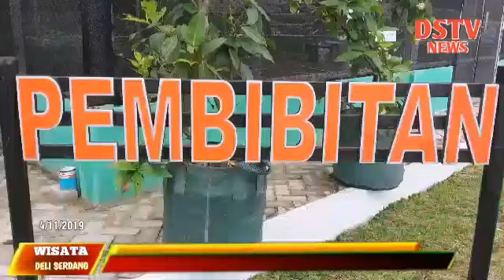INDAHNYA TAMAN PPPUD DELI SERDANG DI KEC.TANJUNG MORAWA DELI SERDANG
TONTON VIDIONYA LALU SUBSCRIBE DAN LIKE DSTV NEWS UNTUK MENDAPATKAN INFO WISATA DELI SERDANG -PPUD DELI SERDANG YANG MERUPAKAN PUSAT PROMOSI USAHA DAERAH DI KAB DEKI SERDANG MEMILIKI HAMPARAN TAMAN YANG INDAH DAN ASRI DI JL MEDAN LUBUK PAKAM KM 20.5 DI DESA TANJUNG BARU KECAMATAN TANJUNG MORAWA